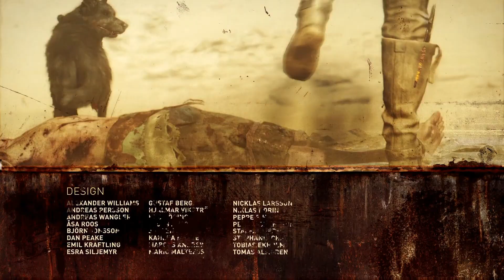Mad Max (2015) - The Lone Survivor's Tale - Episode 01/ The Harsh Reality